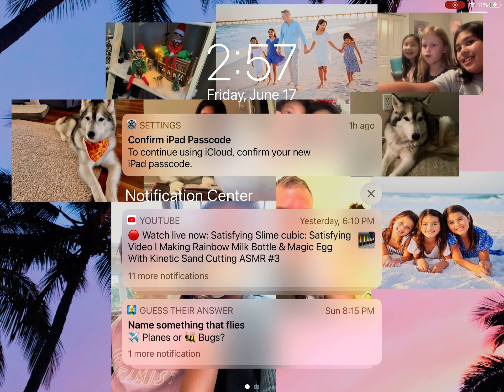I found an IBella hater